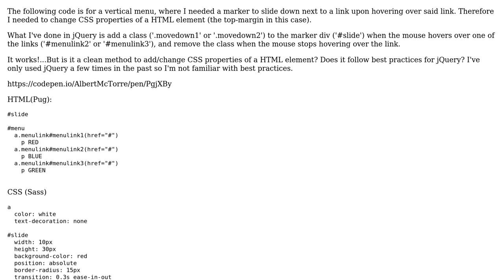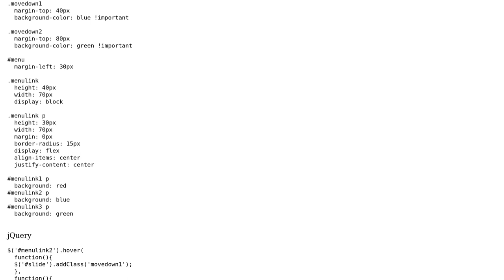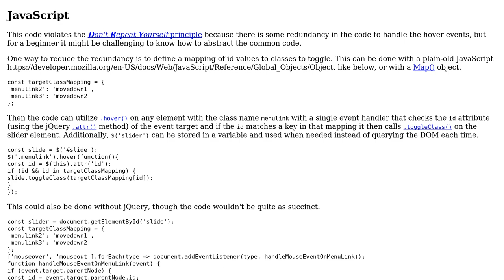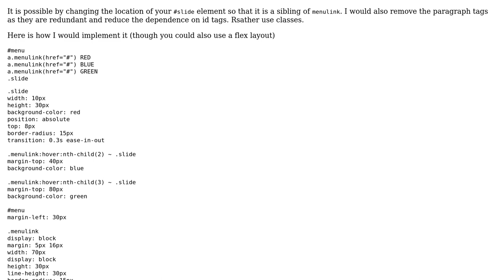Sliding marker on link hover with jQuery (2 Solutions!!)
Sliding marker on link hover with jQuery

With thanks & praise to God, and with thanks to the many people who have made this project possible! | Content (except music & images) licensed under CC BY-SA | Music | Images & others | With thanks to user SAM OnELA user Marc Rohloff user Alberto Burrito and the Stack Exchange Network Trademarks are property of their respective owners. You are responsible for your own actions.